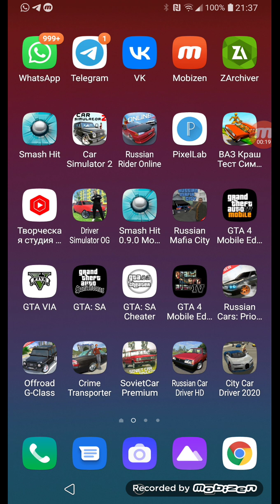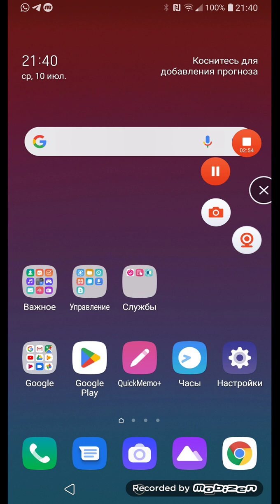Пришла замена старого телефона на новый буду снимать или же нет?? куда я пропал спустя 9 дней.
В этом видео будет говориться куда я пропадал и где я был за последние 9 дней и также о новом телефоне Android.